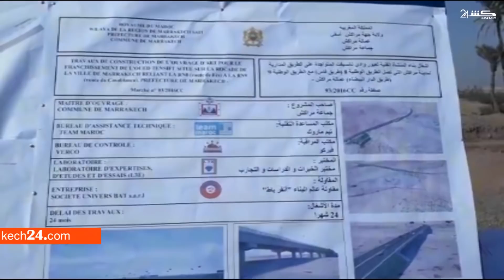الوالي صبري يتفقد مشاريع الحاضرة المتجددة بمراكش